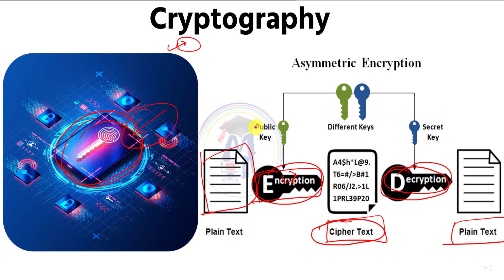What is Cryptography | Chiper Text | Encryption and Decryption By Arvind